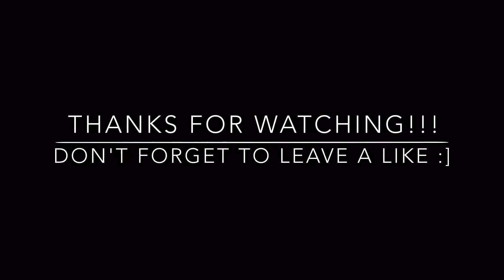Lets Talk Weight Loss vs Fat Loss!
LiranzoFit.com